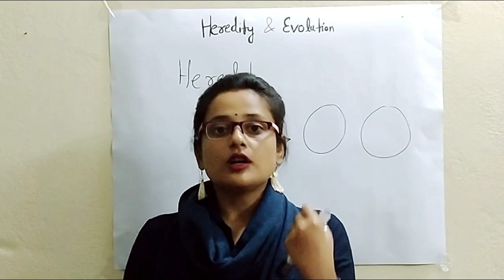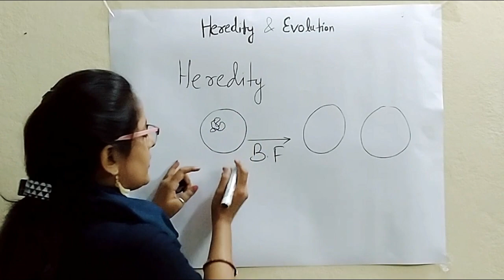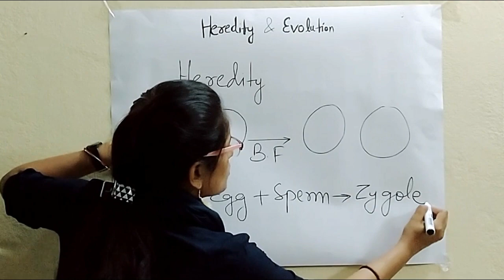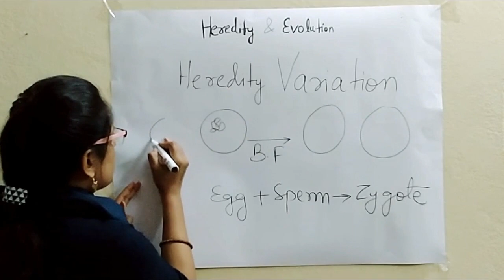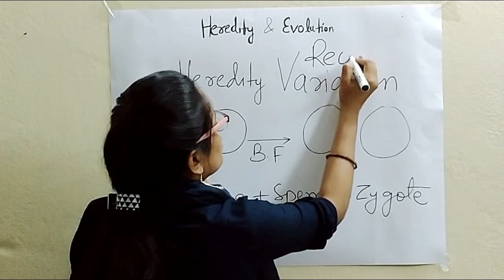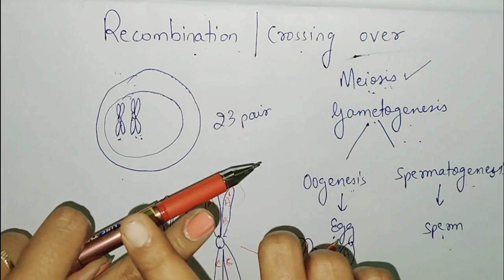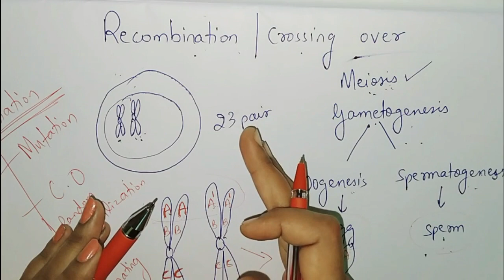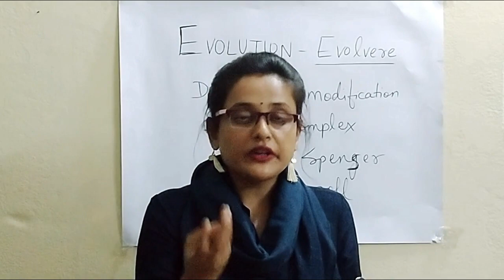HEREDITY AND EVOLUTION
Hello Everyone,
I Am Shail Jha, a lecturer in Zoology and I am going to help you  have a clear understanding of the basic concepts of Biology in a simple and student friendly manner.
Be supportive guys and keep encouraging.
ThankYou